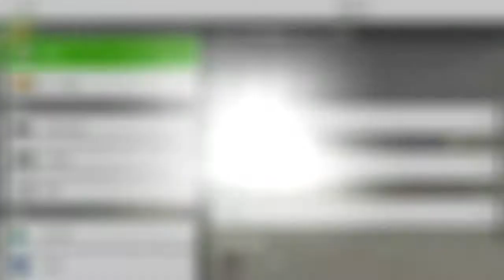【阿蠍伊亞】Minecraft PE單元 原味生存系列1。半神生存 EP 33 犬之島建設開始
第33集-小狗、雕像、小島嶼
這次總算要來蓋犬之雕像，在聖誕島旁邊的小島，開始建設犬之島的工程，只是因為深夜錄影，錄到後來關閉以後，隔了兩天在繼續把它蓋完。重點我完全沒有頭緒要怎麼蓋，最後只好回到穴之居那裏參考，那裡麋鹿的蓋法，覺得要蓋雕像的話，我還是需要練習一下。

Minecraft PE版 生存系列開始囉，但這次是奇耙遊玩，所以不用太認真地思考，而為什麼叫「奇耙遊玩」呢? 因為伊亞用了一些工具，創造了一些神器，但面臨生存考驗，我卻還是一樣糟糕，簡直就是奇耙，拿了神器卻還是一樣搞笑。

發片時間為：不固定發布，造成不便請見諒。

音樂名稱：午悠(自創曲)